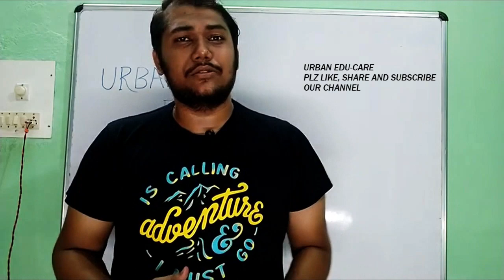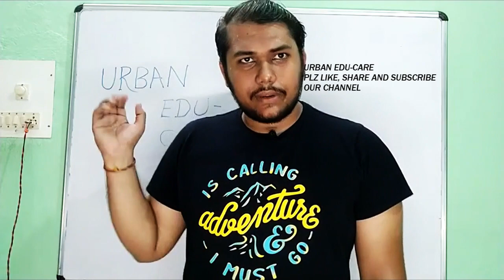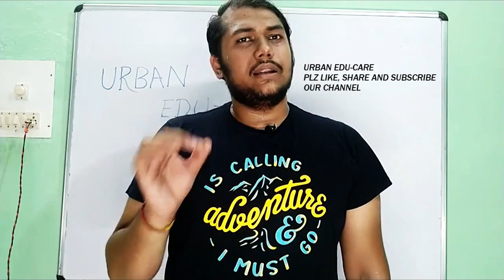ODIA MEDIUM ONLINE CLASSES | FREE EDUCATION TO ALL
WE PROVIDE EDUCATION TO ALL STUDENTS OF BSE ODISHA AND CBSE

click on [ i ] button to watch videos of class 10 odia medium